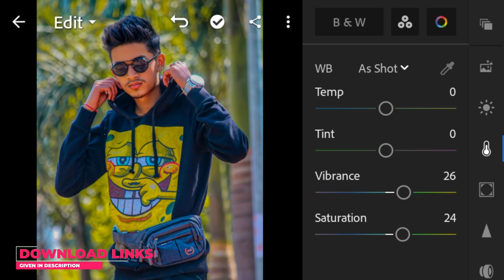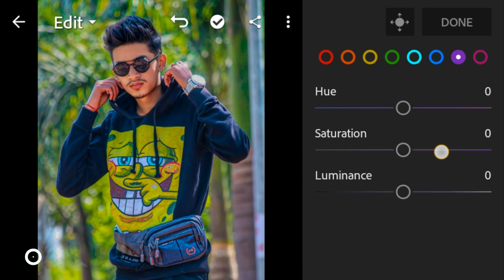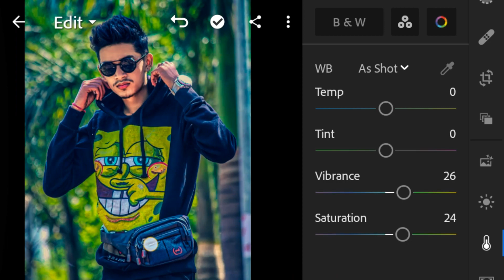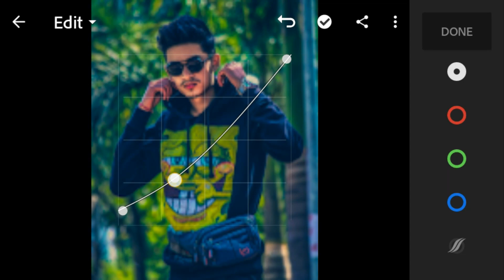Color Pop Preset - Lightroom Mobile Presets Pop ColorTone Tutorial Free DNG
▶ HOW TO DOWNLOAD PRESET :
☛ Enter Password

▶️DNG Preset -

▶ Pictures :
▣ Pexels
▣ Unsplash

preset
lightroom preset
presets
tutorial lightroom
lightroom android
lightroom 2020
free preset
dark orange and red lightroom presets
dark orange lightroom photo editing
dark orange lightroom edit
dark orange lightroom preset free
dark and red lightroom mobile
dark orange lightroom preset download
dark red and orange lightroom tutorial
orange lightroom
lightroom yellow tone,
bdrock editz
nil editing
cinematic lightroom preset
cinematic dark tone presets
lightroom preset